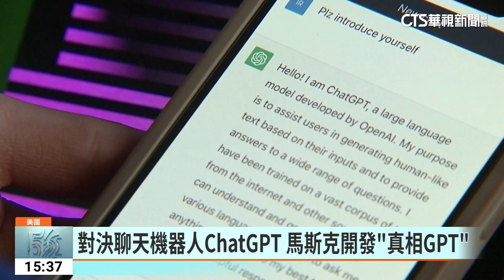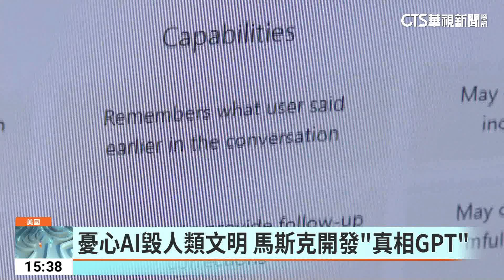對決聊天機器人ChatGPT 馬斯克開發「真相GPT」｜華視新聞 20230418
特斯拉執行長馬斯克，最近又有新動作，他在接受福斯電視台專訪時表示，打算成立一個新的AI平台，名字叫做「真相GPT」，和當前討論度非常高的ChatGPT，對抗意味相當濃厚。馬斯克也在訪談中透露，他想開發的是能夠尋求真相，理解宇宙本質的人工智慧，才不會毀滅人類文明。